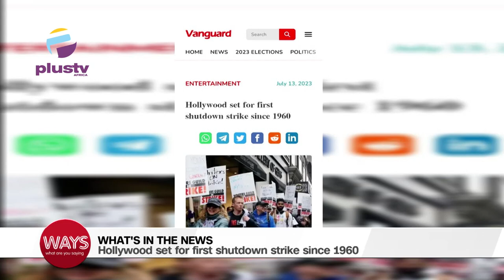HOR Approves Tinubu's 500 Billion Naira Request | Hollywood Set For Shutdown Strike Since 1960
00:00- International Rock Day
02:45 - Tik-Tok Fast Rising Act Ray Was Arrested By NDLEA Because Of His Song Lyrics
06:39 - House Of Rep Approves Tinubu's 500 Billion Naira Request For Palliative
12:33- Hollywood Set For First Shutdown Strike Since 1960
16:30- Zuckerberg Trains With Adesanya Ahead Of Musk's Clash